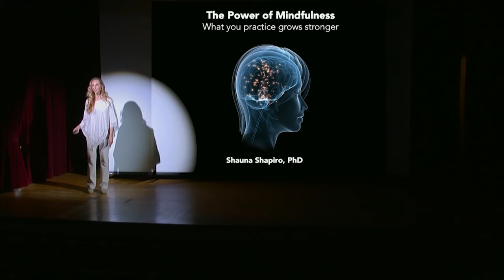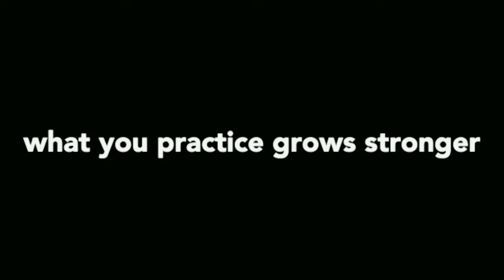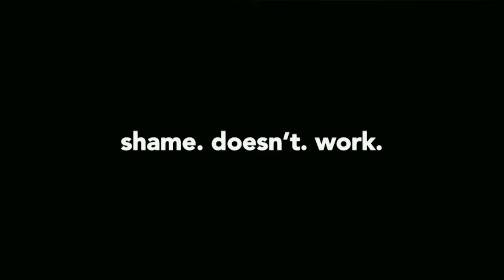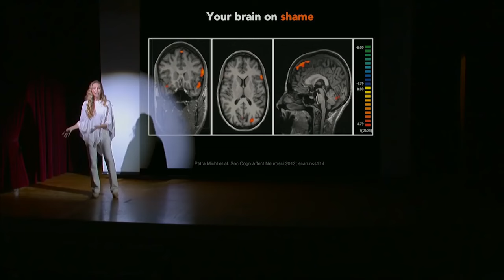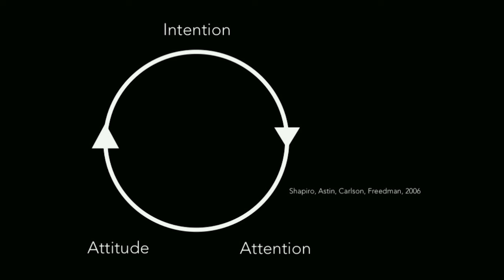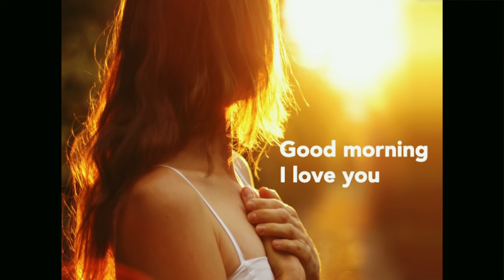The Power of Mindfulness: What You Practice Grows Stronger - Shauna Shapiro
This video is included in the free online Mindfulness-Based Stress Reduction course (MBSR) by Palouse Mindfulness This video is owned and copyrighted by TEDx Talks and is identical to the video found except that Spanish and Russian subtitles have been added. It is shown here with Shauna's permission.